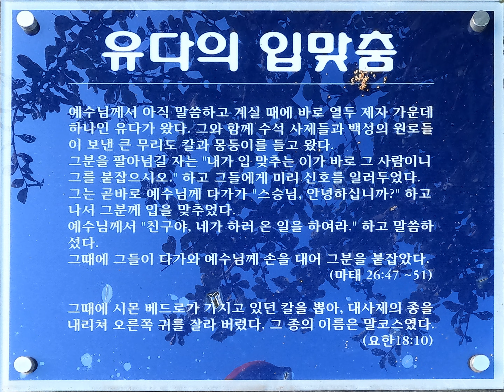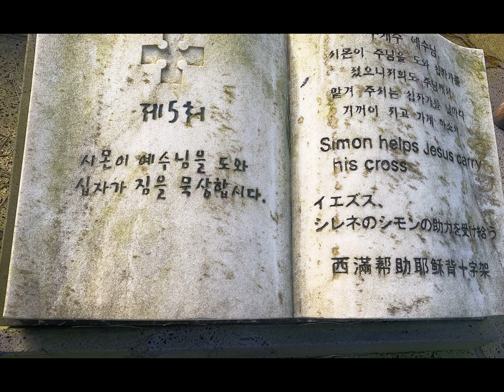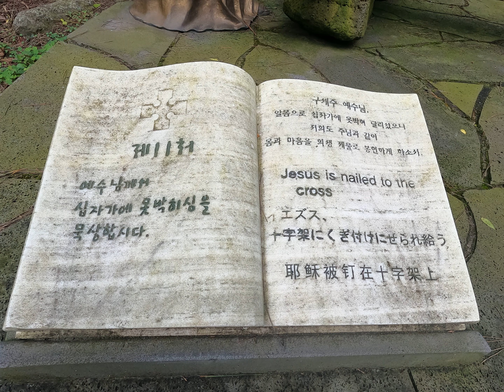십자가의 길 이시돌 20210925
십자가의 길
이시돌
20210925